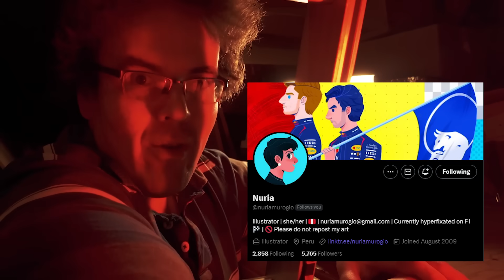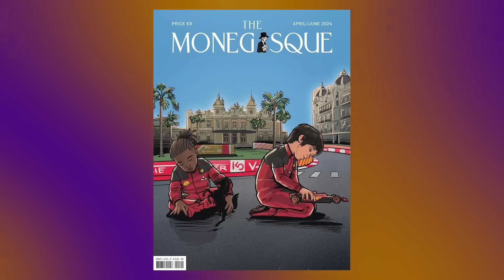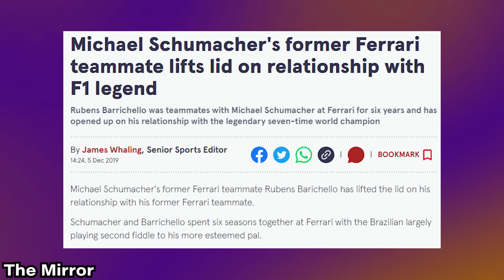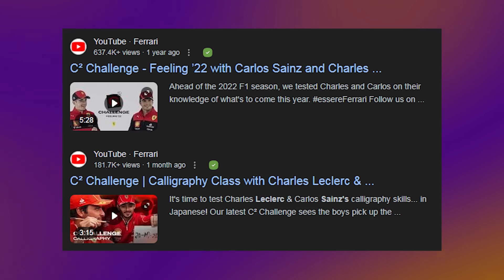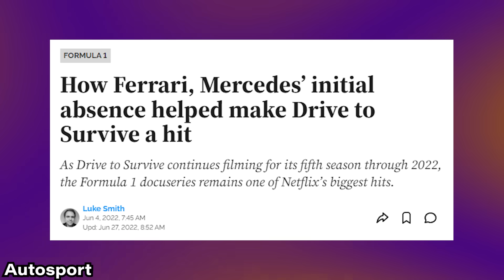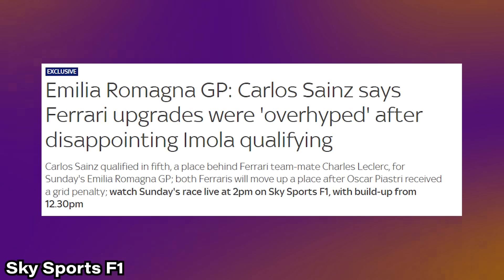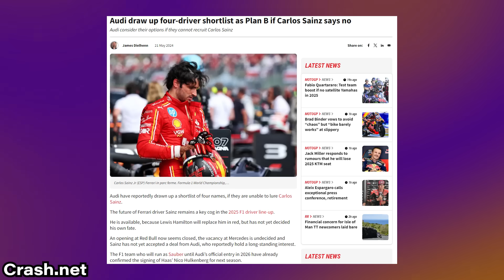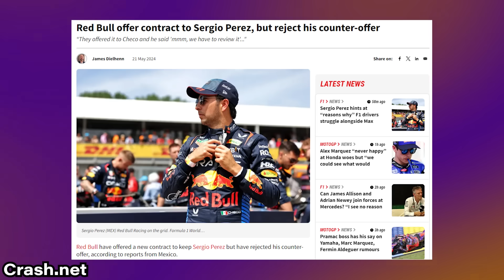The Breakup of Carlos Sainz and Ferrari has begun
The breakup between Carlos Sainz and Ferrari is brewing, and it's getting ugly. A controversial magazine cover has hinted at a future without Sainz, spotlighting Charles Leclerc and Lewis Hamilton instead. This bold move signals Ferrari's commitment to Hamilton and Leclerc as their primary drivers, effectively sidelining Sainz, who has never fully aligned with Ferrari's unique culture. Historically, Ferrari has always centered around one lead driver, and Sainz’s independent strategies often clashed with the team's directives. As Sainz’s departure seems inevitable, speculation about his next move is growing, with potential interest from Audi and other teams in the mix. This drama is reminiscent of past Ferrari dynamics where favored drivers led to the exit of their teammates, creating a turbulent environment. Dive into the full story to uncover what’s next for Sainz and how this shakeup will impact the future of Ferrari. Will Ferrari's strategy pay off, and can Sainz find a new home where his talents are fully appreciated? Don't miss out on this unfolding drama!

Wear a piece of F1 history on your wrist with Mongrip

Get the latest F1 news and updates for 2024 with insights on the intense competition between Scuderia Ferrari's Carlos Sainz and his teammate Charles Leclerc. Discover how Sainz's smooth operator skills elevate Ferrari's performance on the Formula One circuit...even if they didn't sign up for it! Stay ahead with F1 2025 predictions and analysis on potential shifts in team dynamics, including Sainz's rumored partnership with Audi.